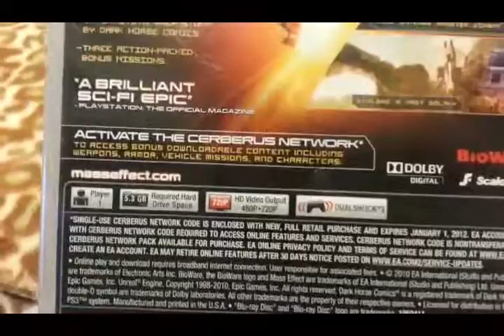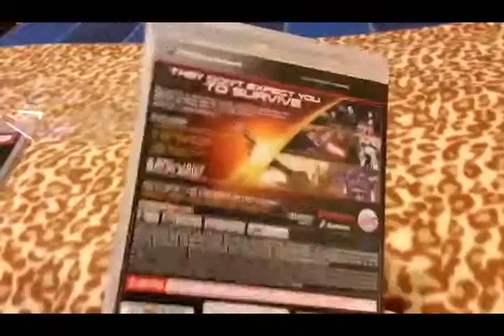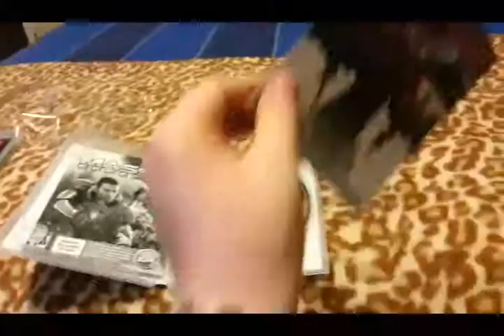Mass Effect 2 PS3 Unboxing